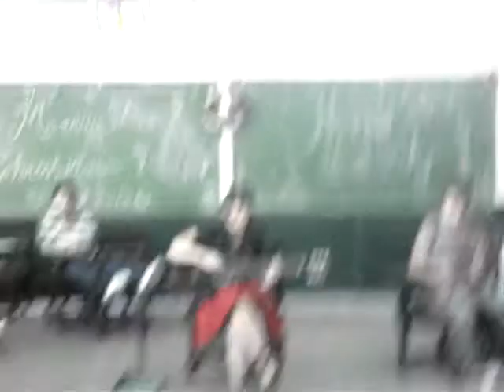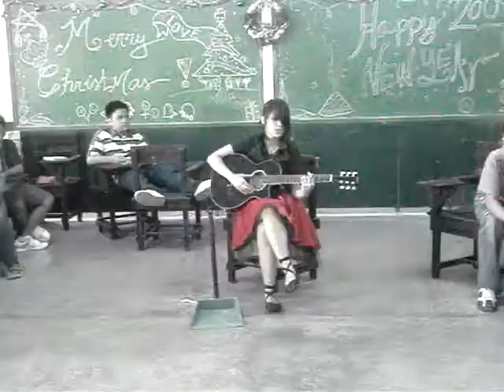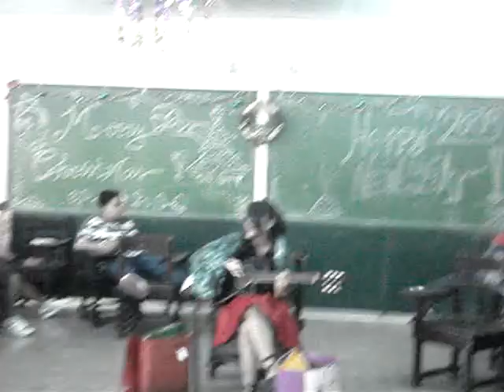LDRM-mendez's #(punc xmas party)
nice... kulit ni cataytay!!